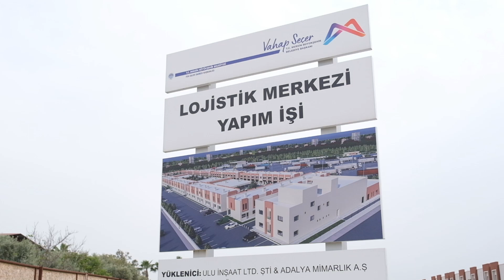BAŞKAN SEÇER’İN SÖZÜNÜ VERDİĞİ ‘LOJİSTİK MERKEZİ’NDE SONA GELİNDİ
Mersin Büyükşehir Belediye Başkanı Vahap Seçer’in, nakliye komisyoncularına sözünü verdiği ‘Lojistik Merkezi’ projesinde sona gelindi.